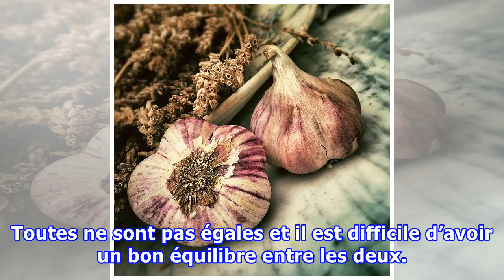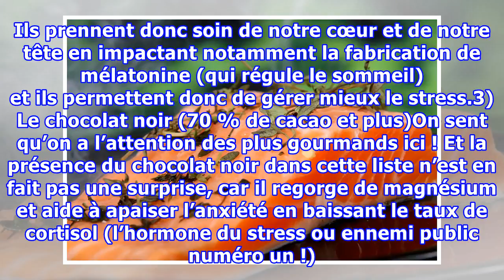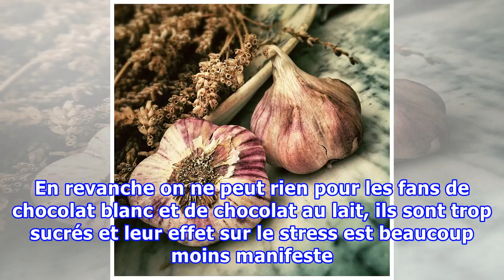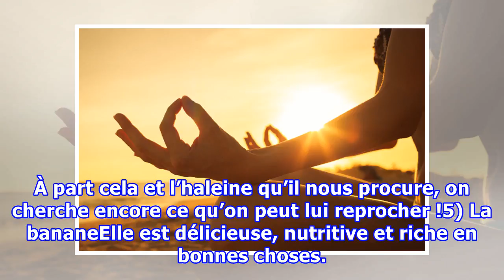17 aliments à connaître pour devenir plus zen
17 aliments à connaître pour devenir plus zen
17 aliments à connaître pour devenir plus zennoté 5 - 4 votesPour se sentir bien à l’intérieur et à l’extérieur, on ne peut pas négliger la nourriture. Car toutes les bonnes choses que l’on donne à notre organisme sont autant de leviers sur lesquels s’appuyer pour faire marcher la mécanique du corps...